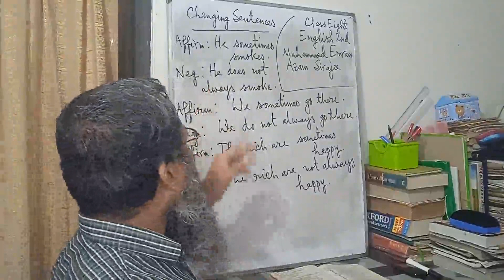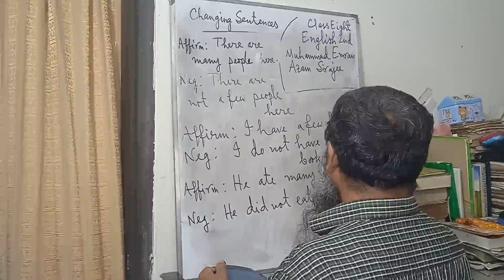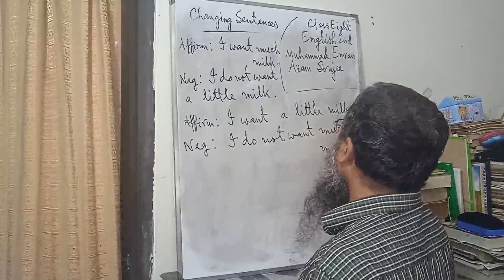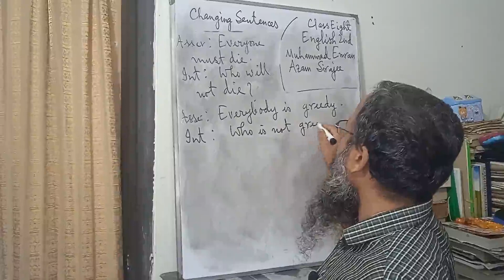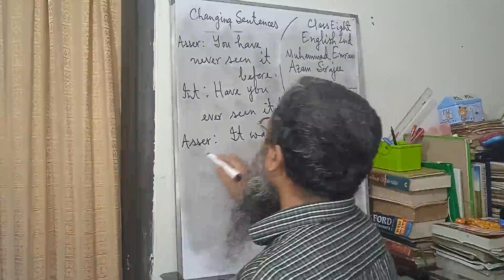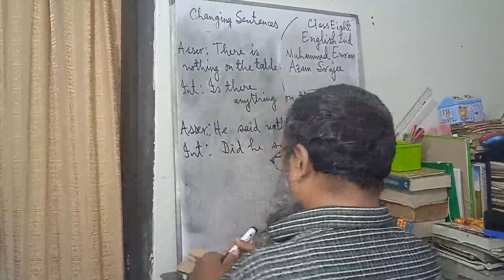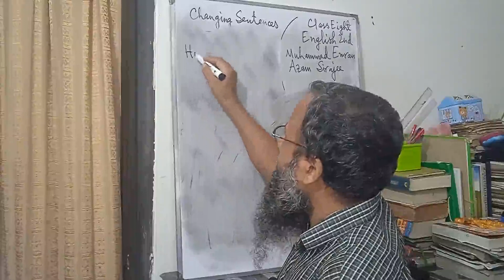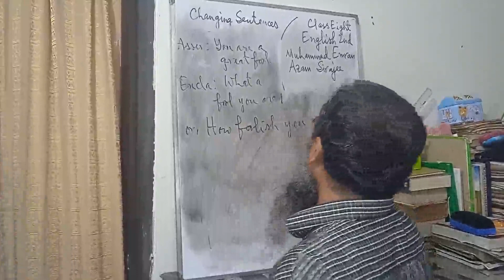Subject: English(i ii) | Class: Eight | School: South Madarsha S. S. High School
Changing Sentencesbr / Changing Sentences ( Azam Sir)